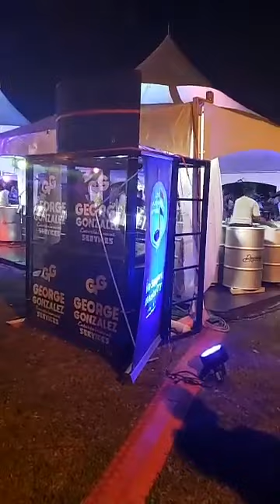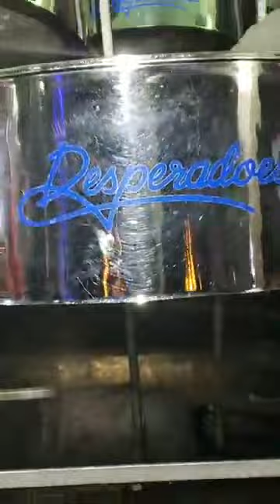Desperadoes Steel Orchestra 30.3.2019